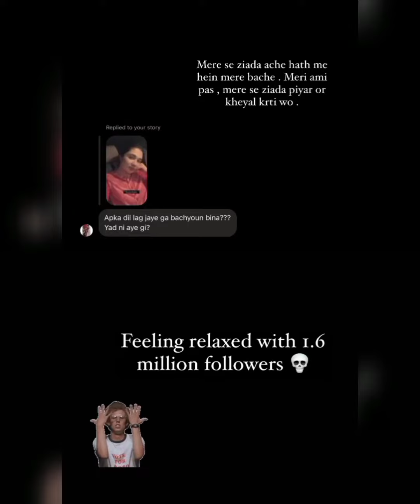Merium Pervaiz Going To Enjoy Holidays With Husband | Bachon Ko Chora Nani Ke pass